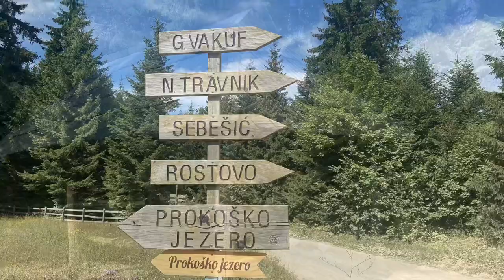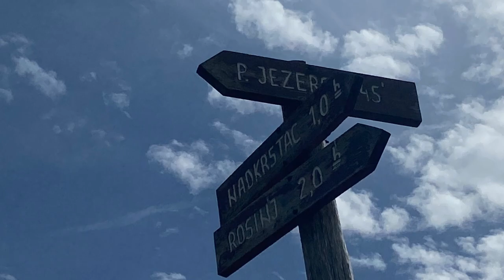Prokoško jezero 1650mnv, planinski masiv Vranica,region Fojnica, Bosna i Hercegovina.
Prokoško jezero 1650mnv, planinski masiv Vranica,region Fojnica, Bosna i Hercegovina. Netaknuta priroda, jezero obrljeno predivnim planinskim vrhovima bogatih ledenim izvorima vode i grmovima slatke borovnice